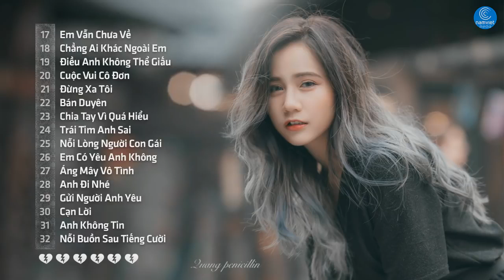50 Bài Hát Nhạc Trẻ Tâm Trạng Cho Người Đang Yêu Hay Nhất Hiện Nay 2019 phần 3